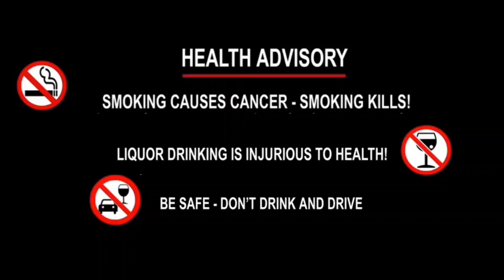Bubagra haste o sokphaiwi Tamo hwnwi sakha, Khwnabaijadi-Dopha rok || July 3, 2023